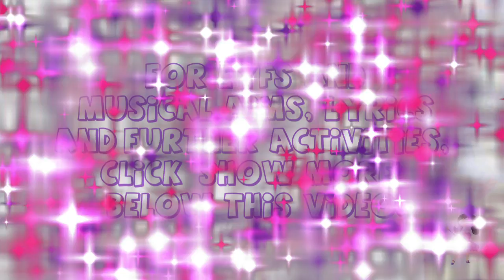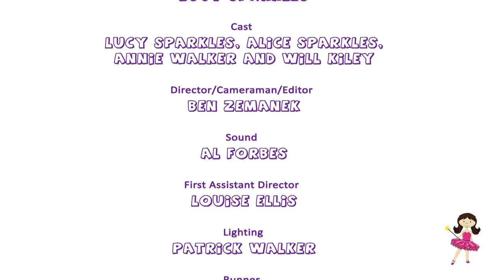Ladybird Song for Children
This month Lucy Sparkles and Alice Sparkles sing 'I'm a Ladybird', a cute little action song about ladybirds.

EYFS Aims:
Personal, Social & Emotional Development (to build the parent/child relationship), Personal, Social & Emotional Development (to develop self-awareness through tickling), Communication & Language (to develop speaking, listening & attention through singing, encouraging playfulness and the use of repetition e.g. "spots, spots, spots..."), Communication & Language (to develop the understanding of lyrics in a song through actions), Mathematics (to demonstrate the language for measure e.g. "small" and position e.g. "high... low"), Mathematics (to curl and stretch), Physical Development (to stretch, turn, curl and balance and develop locomotor coordination and fine motor skills), Physical Development (to help babies to become aware of their own bodies through touching and movement), Understanding of the World (learning about ladybirds), Understanding of the World (to develop skills in technology through using YouTube as a tool for learning), Expressive Arts & Design (to develop the ability to sing and move rhythmically and to encourage imaginative movement).

Musical Aims:
Pitch (to develop the understanding of pitch by linking it with lyrics and movement), Pulse (to feel the pulse through actions during "spots, spots, spots" etc).

Activities for 'I'm a Ladybird'
Babies: your thumb and forefinger are the ladybird or ladybug.  Dance the ladybird around the palm of your baby's hand.  Lift your baby high into the air for "flying high".  Poke around their tummy for each "spots" and give them a tickle and a cuddle at the end.

Toddlers:  use the same activity as for babies, only the child stands up and turns around for "give a little twirl".

Pre-schoolers: Pre-schoolers can perform the actions as seen in the video, or they can play the following game.

'I'm a Ladybird' Game
The children are sitting in a circle.  One child is chosen to be the ladybird.  He or she crouches down in the middle of the circle and performs the actions as in the video for the beginning of the song.  From "Spots..." he or she 'flies' around the outside of the circle and chooses someone to 'land on' and tickle for "and I'm tickling you".  The child who has been tickled becomes the new ladybird, crouches down in the middle of the circle and the game is repeated.  For more advanced groups, the first half of the game remains the same.  However for the second part, the ladybird must tap children on the head to the pulse as they walk around the outside of the circle.  The child who is tapped on "you" is tickled and becomes the next ladybird.

Lyrics
I'm a ladybird and I'm very small,
Hiding in the grass oh you never saw.
Flying high, flying low,
Give a little twirl as I go.
Spots, spots, spots, spots,
Lots of lovely spots.
Red and black I am too.
And I'm tickling you!